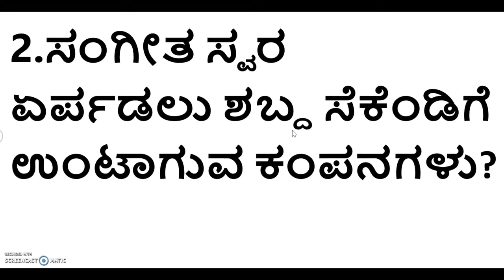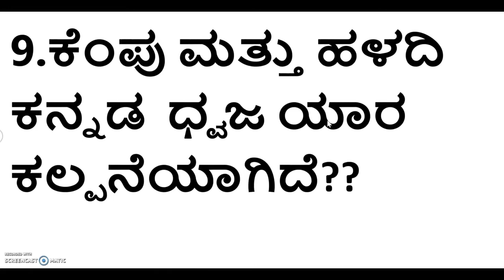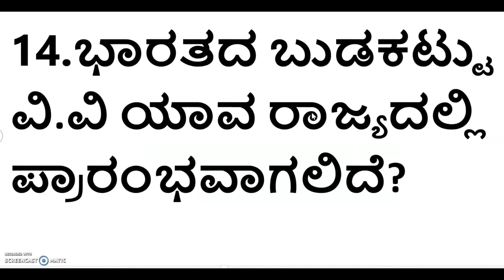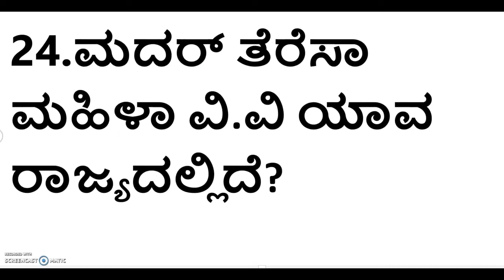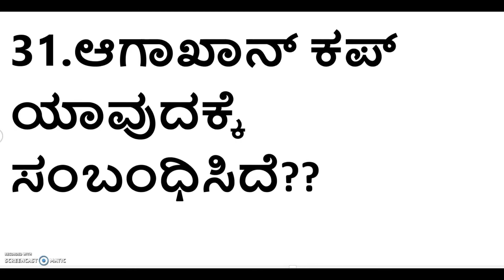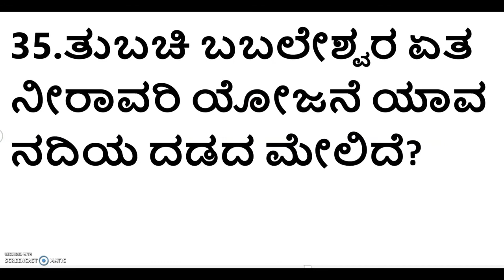karnataka govt job | government job karnataka 2020